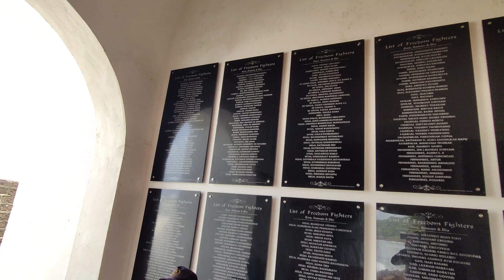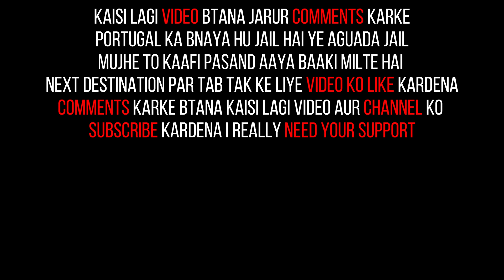Goa Aguada Jail - Fort Aguada - Goa Tourist Places - Goa Tour Plan - Goa Vlog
Goa Aguada Jail - Fort Aguada - Goa Tourist Places - Goa Tour Plan - Goa Vlog@Nomadrohit

In this video will explore Center Jail Aguada , Goa virtually, very interesting view & greenery, Aguada Jail Made By portuguese